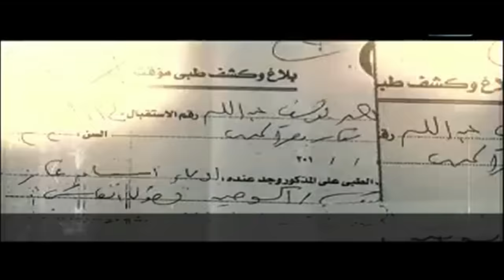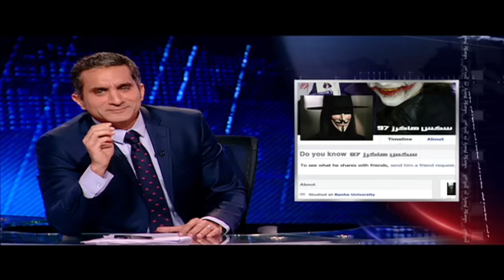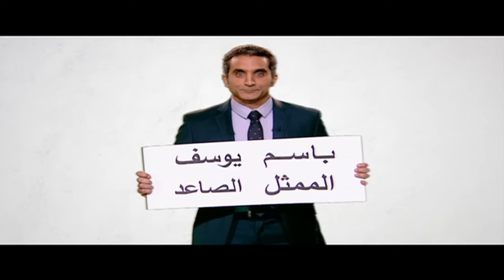البرنامج - موسم 3 - الحلقه 7 كامله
باسم يوسف يتكلم عن حرب التسريبات و عن محاولات نشر المؤامره في مصر. يليها لقاء مع طاقم عمل فيلم "فتاه المصنع".